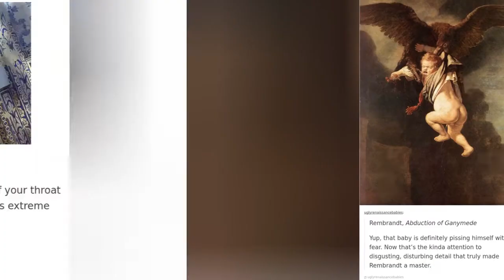This Hilarious Tumblr Is Dedicated To Ugly Babies In Famous Paintings 😃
The Renaissance artists repeatedly did something that we balk at today  they painted children like miniaturized old men. This was probably due to the fact that the concept of childhood is a relatively recent trend in history, but in some 15th and 16th-century works, it looks like the painter never laid eyes on a baby. More info:Tumblr

0:00 - Intro
0:00:12 -

0:00:21 -

0:00:30 -

0:00:39 -

0:00:48 -

0:00:57 -

0:01:06 -

0:01:15 -

0:01:24 -

0:01:33 -

0:01:42 -

0:01:51 -

0:02:00 -

0:02:09 -

0:02:18 -

0:02:27 -

0:02:36 -

0:02:45 -

0:02:54 -

0:03:03 -

0:03:12 -

0:03:21 -

0:03:30 -

0:03:39 -

0:03:48 -

0:03:57 -

0:04:06 -

0:04:15 -

0:04:24 -

0:04:33 -